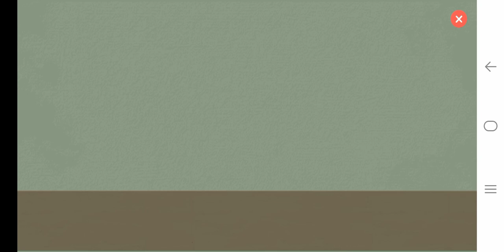Outrageous Storage[ Makeup master] STORY ~Level 9